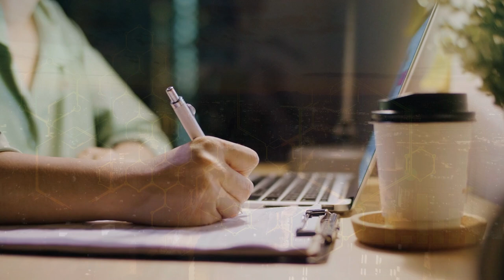Lion's Gate Portal | Lion's Gateway | Manifesting | Abundance | Leo the Lion | Spiritual Awakening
More about the creators of this video:
​Jeremiah and Amber are a husband and wife team who own Mystic Meadows Healing. They are certified healing practitioners who use sound and shamanic healing techniques.

Their vision is to guide clients to a soul aligned life by helping them connect the physical reality to the sacred truths of the soul.  They support you to awaken true happiness from within.
Amber is a healing practitioner & author. Her mission is to help women strip away everything that is not who they truly are so they can reclaim their power, identity, & soul desires.
Jeremiah is a sound healing practitioner. His mission is to help people tap into the strength of their mind & body to powerfully move forward in life without the blocks that hold them back.

If you are looking to connect to the wisdom within, heal the past, & start living a more aligned life than they are here to support you.

What people usually say after a session...
I slept better than ever,
I can't believe you can see all that in my energy,
I understand myself better,
I feel relief.

No part of this video may be reproduced or stored in a retrieval system, or transmitted in any other form or by any means without prior written permission from Mystic Meadows Healing
The content covered in our videos, readings and on our website are in no way a substitute for professional medical, mental health or spiritual counseling or treatment.